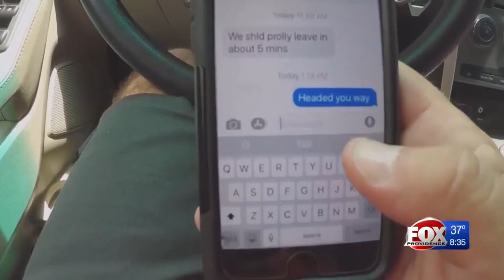Massachusetts lawmakers approve hands-free cellphone legislation